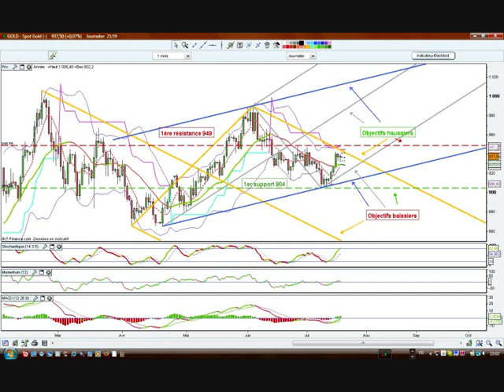Trading gold 20 juillet 2009